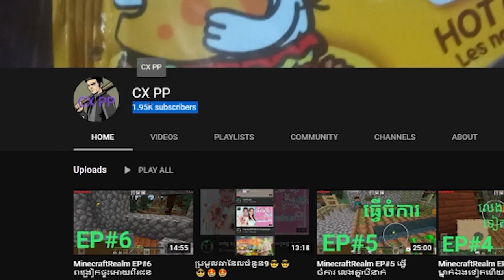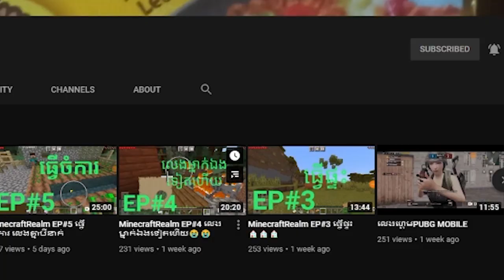តើអ្នកណាជារស់ដល់ចុងក្រោយ​ ដោយដណ្ដើមគ្នាចូល Zone | FREE FIRE CUSTOM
សូមណែនាំឱ្យអ្នកទាំងអស់គ្នាចូលមើលវីដេអូទាំងនេះ